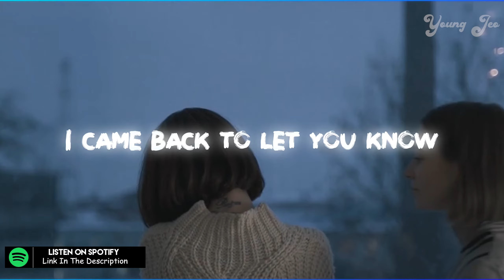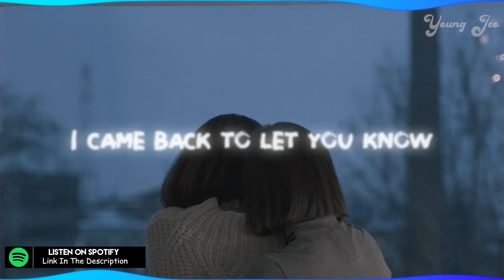Young Jeo - I Guess You Wonder Where I've Been (Drill Beat)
[LYRICS]
I guess you wonder where I've been
I searched to find a love within
I came back to let you know
Got a thing for you and I can't let go